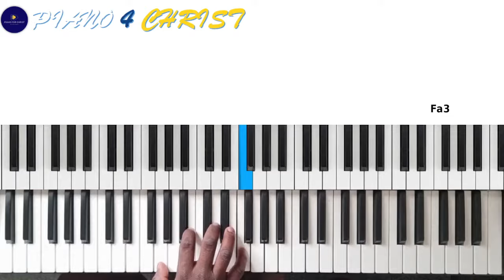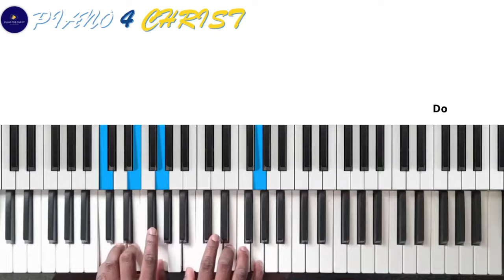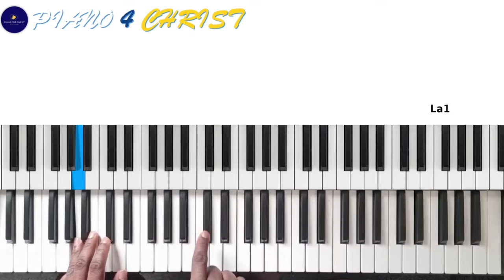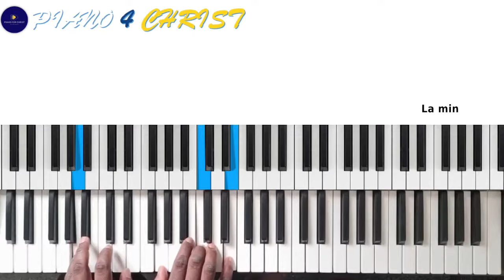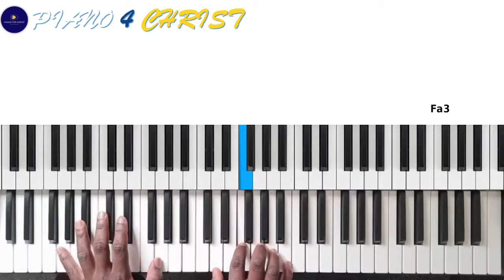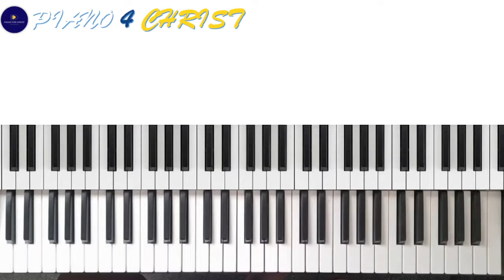Accords gospel au piano débutant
Accords gospel au piano débutant en Gamme de Do